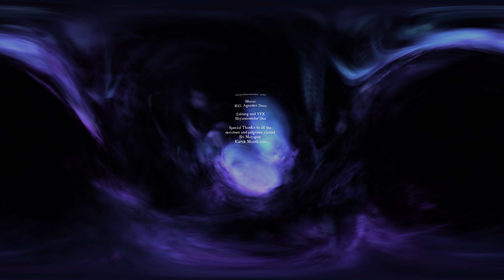Damodarastakam (360VR) During Kartik Month in Sri Dhama Mayapur for 2020 Day 6.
Video capture & editing by Shyamsundar dasa.